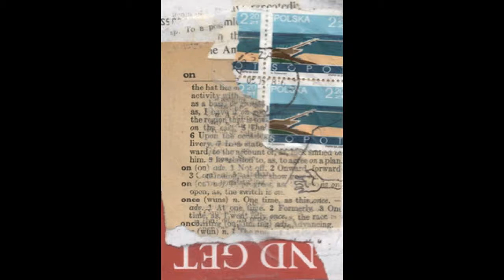Crank Sturgeon ‎– Onager Sass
Label:
Cryptic Carousel Records ‎– CCR-012
Format:
Cassette, Limited Edition, C40
Country:
US
Released:
2008
Genre:
Rock
Style:
Avantgarde, Experimental
Tracklist
A Untitled
B Untitled
Notes
Recorded in May, 2008.